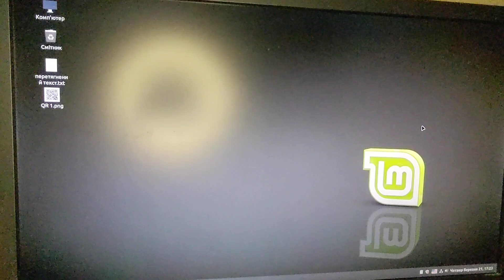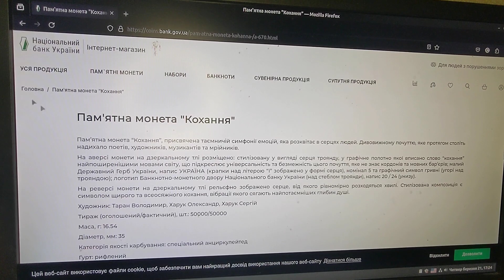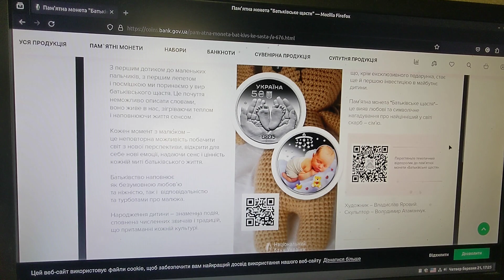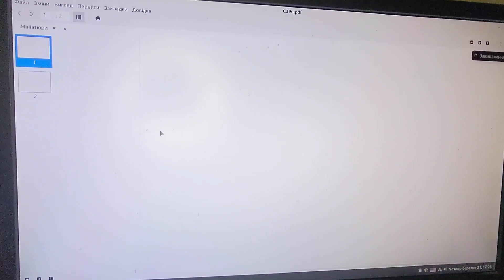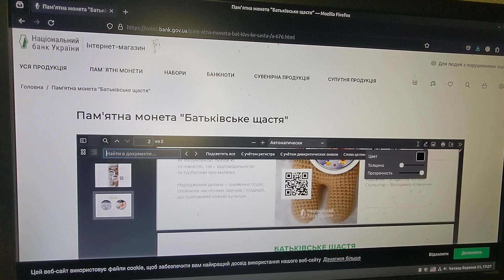Новая опция на сайте НБУ или же, кто то укосячил ?!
Интересная опция на сайте Национального банка Украины по редактированию буклета .